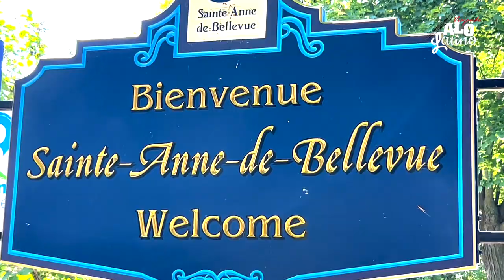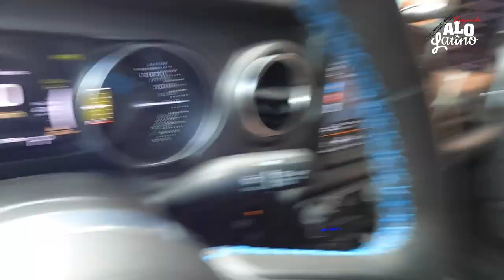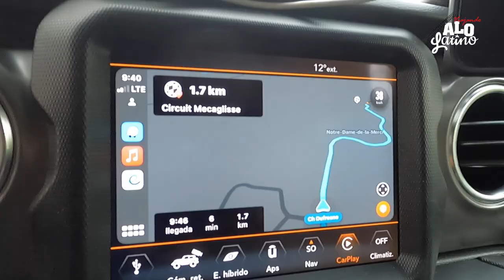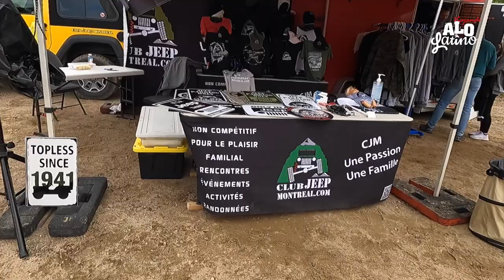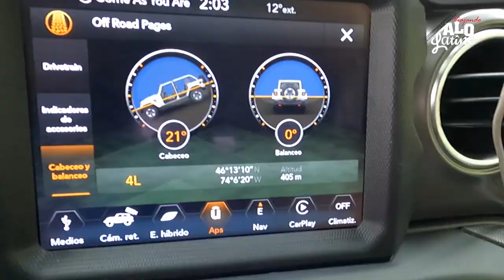🚙APRENDIENDO a usarlo y NOS ENTRO AGUA 😲 [T2-E06] Viajando a lo Latino - Overland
Nos adentramlos a un dia completo de curso 4x4, bueno seria mejor decir 4xe ya que nuestro Jeep es hibrido. Aprendimos mucho de cada componente. No te pierdas este epidodio que esta lleno de mucha informacion y bastante barro...

Aqui les dejamos los modelos que nos enviaron.

Scooters GOTRAX:
Modelo Apex
Modelo G4

Banco de energia BLUETTI: